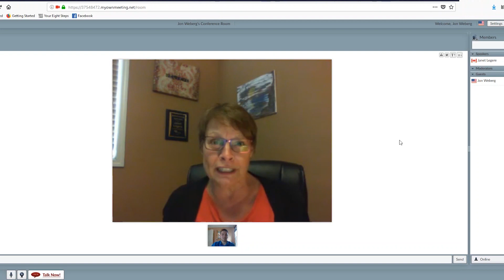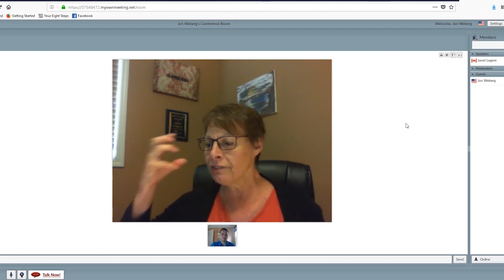NEW: Now Lifestyle National Event and ticket information. Schertz, Texas. Bring your team!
This upcoming Now Lifestyle national event coming up in Schertz, Texas, October 3rd-6th is going to be one of the largest events for gathering together your team and showing them how to truly increase their income, take quality care of their health, and drastically change their lifestyle for the better.
Already a member? Login to your account here and purchase your ticket now, member yet,

Go here and signup/purchase your ticket if you aren't an Now Lifestyle member yet,